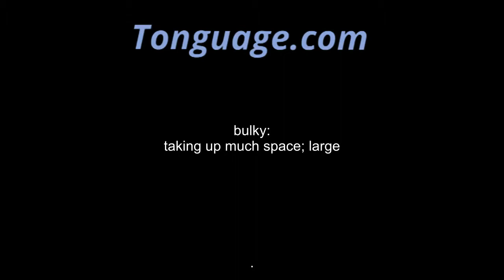bulky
taking up much space; large